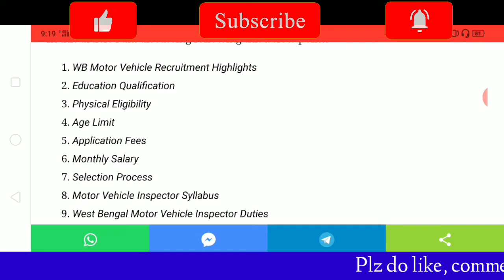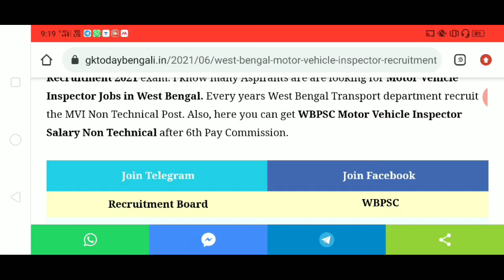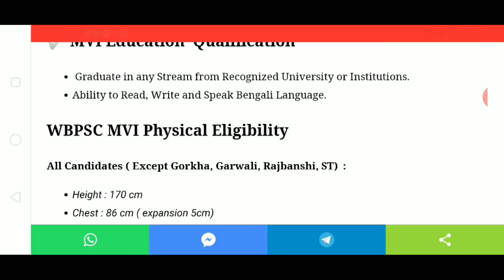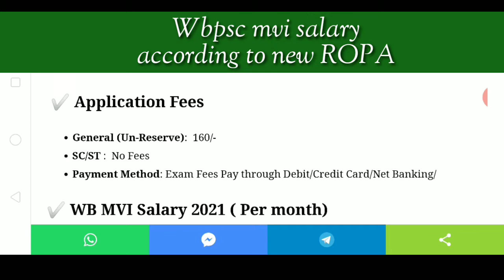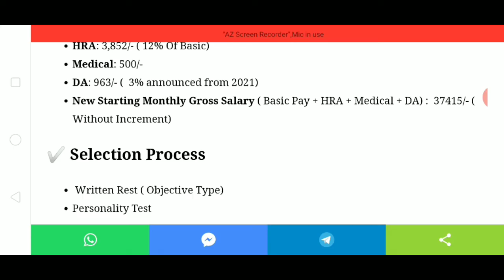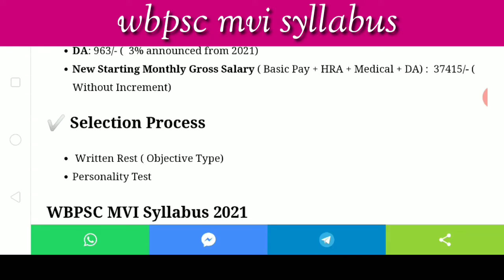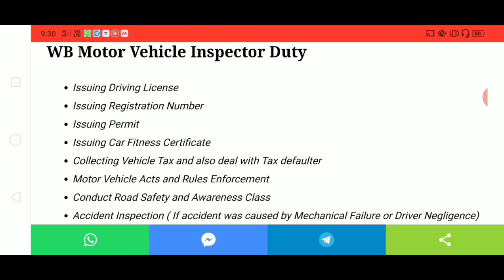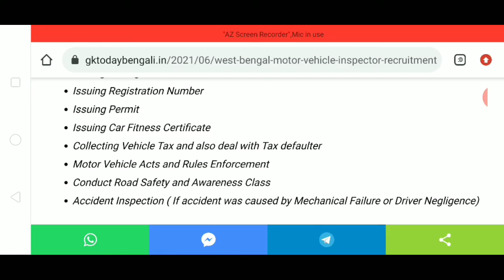মোটর ভিহকল ইনসপেক্টর ( নন টেকনিক্যাল) ডিটেলস | WBPSC MVI 2021| inBrief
wbpsc motor vehicle eligibility, physical eligibility, age limit, selection process, salary, syllabus etc. link:

This video contains information about wbpsc motor vehicle inspector eligibility, age limit, selection process, physical eligibility, salary, syllabus , duties etc. So, watch the video till end.

wbpsc motor vehicle inspector
wbpsc motor vehicle inspector non technical
psc motor vehicle inspector eligibility
wbpsc motor vehicle age limit
psc motor vehicle inspector syllabus
wbpsc motor vehicle recruitment